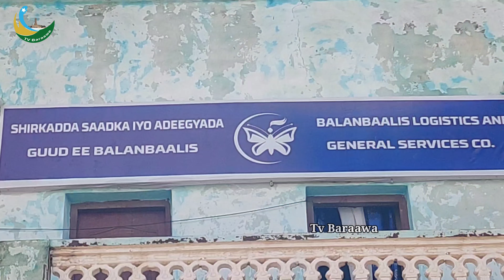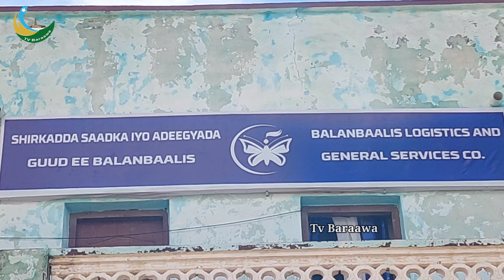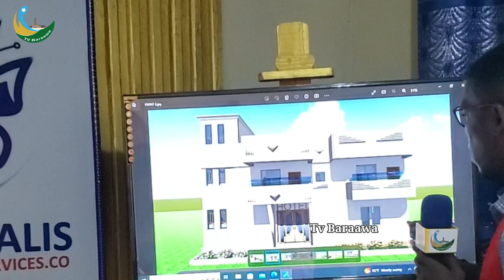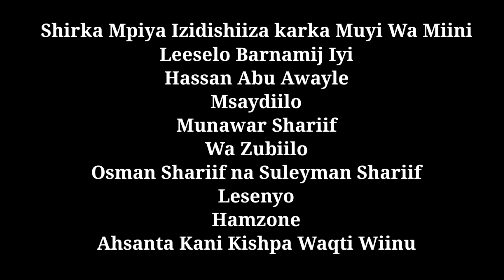Balanbalis Logistics & General Services Co. Barnamij Harakati za Muyi Tv Barawa November 14, 2023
HAFISA IFUNGILA ITAKUZIDISHO ZITRU NINGI KARKA MUYI WA MINI